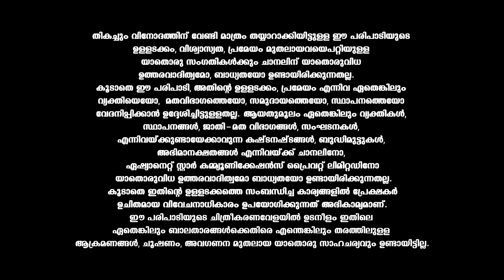VintageComedy മൊബൈൽ ഋഷ്യശൃംഗൻ